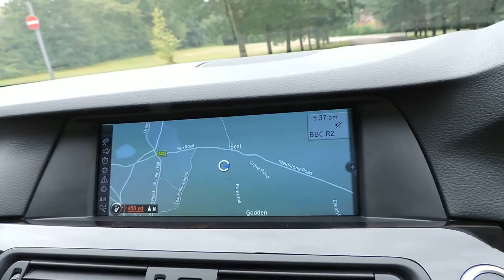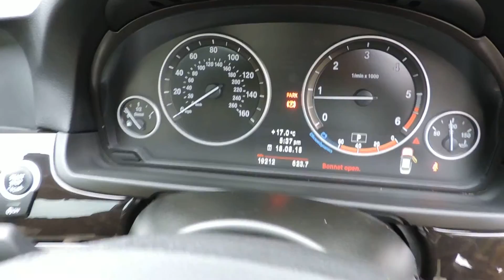BMW 325i SE Convertible Walkaround